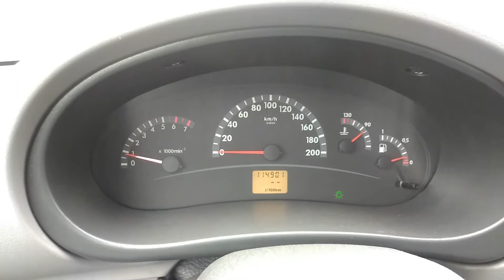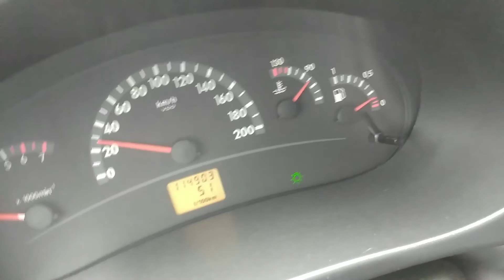Что экономичнее - нейтралка или движение на передаче?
В этом видео расскажу, как можно сэкономить топливо - при езде накатом на нейтралке или при включенной передаче.